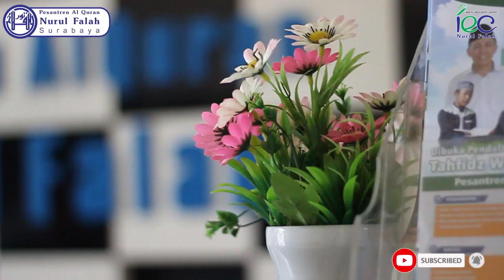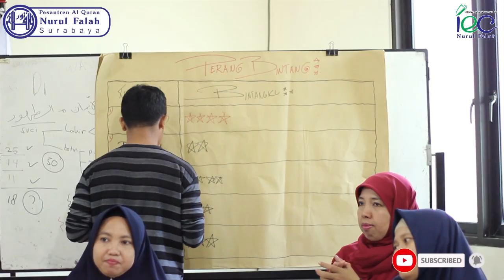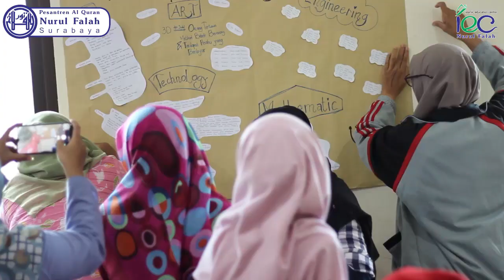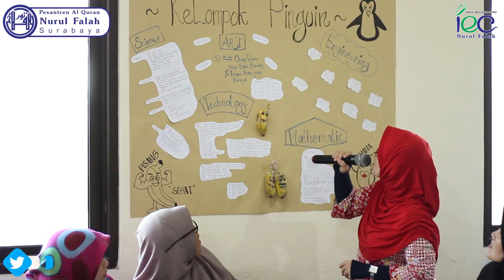Workshop Pembelajaran Kreatif & Inovatif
Sebuah ide kreatif & Inovatif seorang guru sangat diperlukan untuk dapat mengubah situasi pembelajaran menjadi menarik dan efektif sekaligus mengajak siswa lebih aktif. Jika saat ini adalah era teknologi digital, ada kemungkinan ide pembelajaran yang kita kembangkan adalah lebih banyak berhubungan dengan teknologi digital.

Islamic Education Centre Nurul Falah Mengadakan Workshop Workshop Pembelajaran Kreatif & Inovatif yang di ikuti oleh Guru" Tingkat TK, SD, SMP pada tgl 23 Februari 2020.

Mari Berdonasi untuk Pengembangan Dakwah dan Pejuang Al Qur'an bersama Sahabat Pejuang Al Qur'an Melalui
memudahkan untuk kita berdonasi kapanpun dan dimanapun.